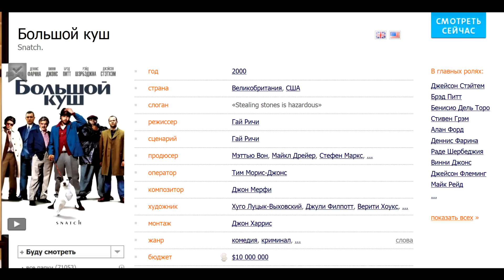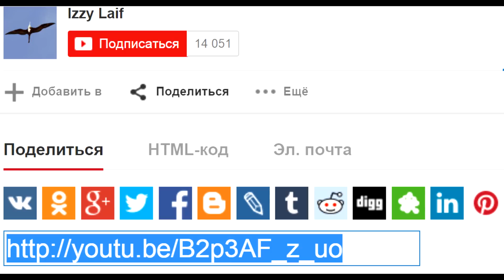Изяруб: Большой куш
- Хотите что-нибудь задекларировать?
- Да. В Англию - ни ногой.